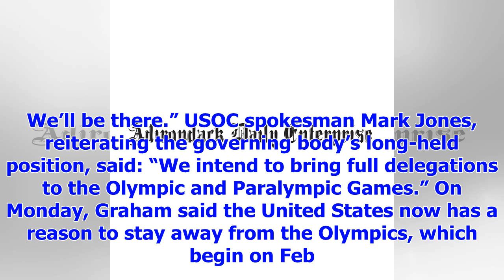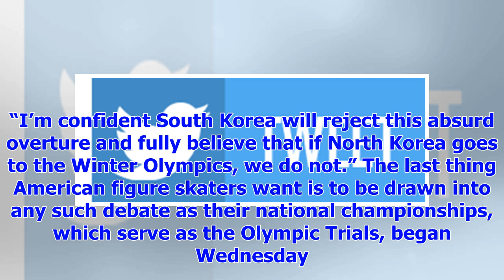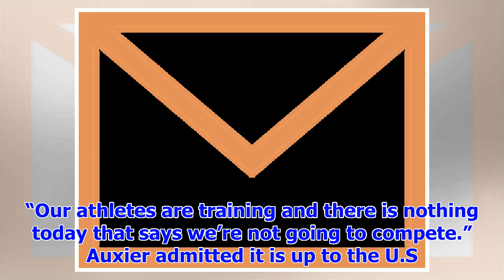[Breaking News]U.s. skaters react to the potential boycott | News, sports, jobs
Winter Olympic Sports Jan 4, 2018 SAN JOSE, Calif. — Two executives for U.S. Figure Skating warned a...